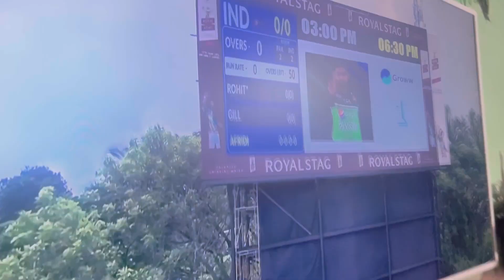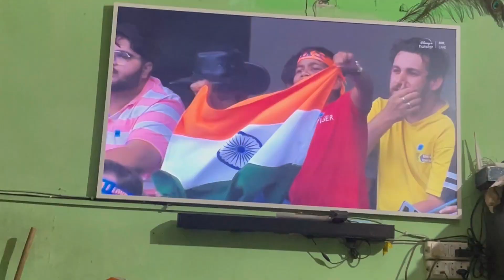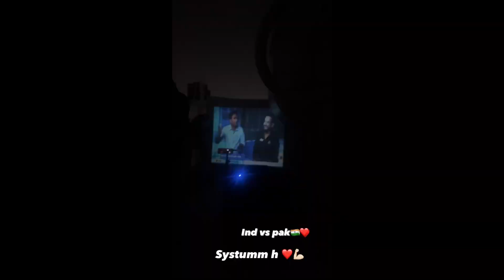India vs pak match hua raadh😫🇮🇳🇮🇳 |paisa barbaad😫 ||Yuvi prewa || Ind vs Pak